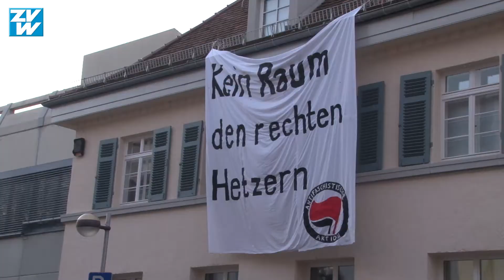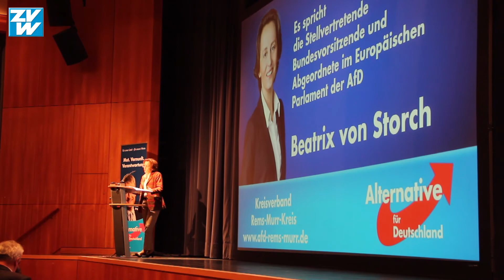Backnang: Wahlkampf von Meuthen, Petry und Storch (AfD) und Gegendemo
Bericht von der Wahlkampfveranstaltung der AfD in Backnang am 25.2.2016 mit Jörg Meuthen, Frauke Petry, Beatrix von Storch und der entsprechenden Gegen-Demo